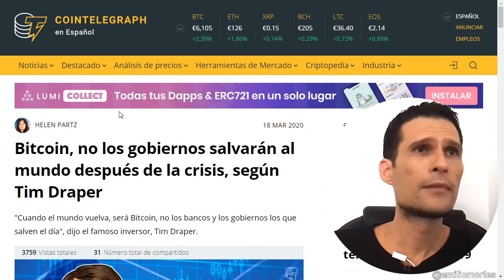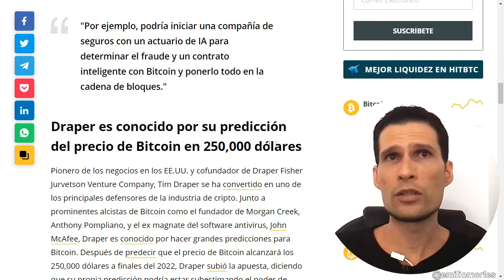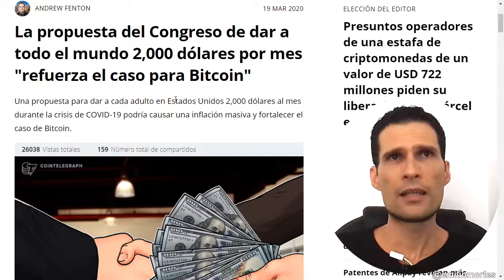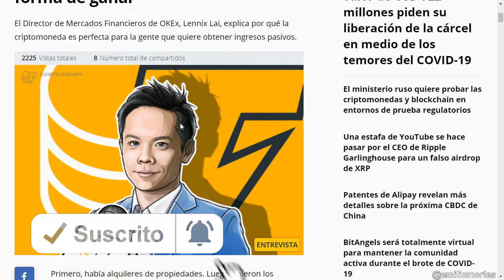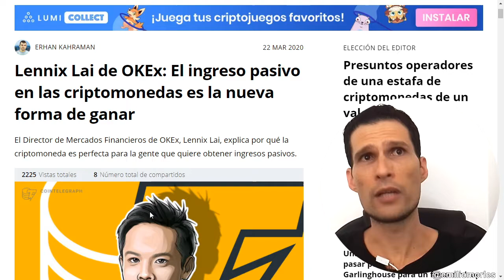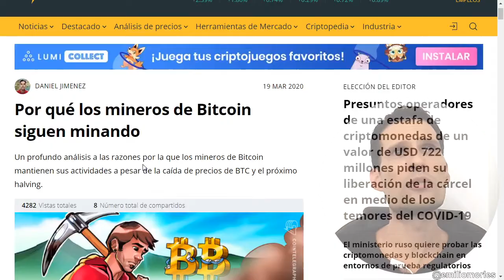5 Criptonoticias destacadas de los últimos dias | 4ta semana de Marzo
🔗 Enlaces de INTERÉS:

📙 Libro: Bitcoin y el fin de las monedas tradicionales: